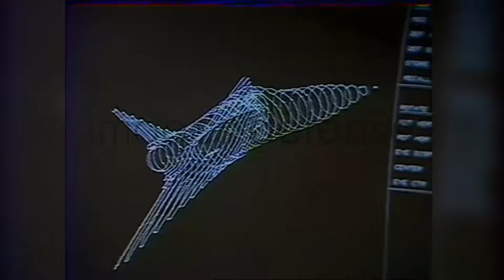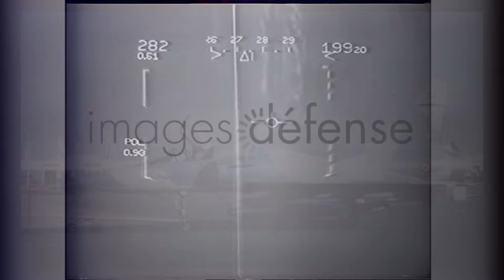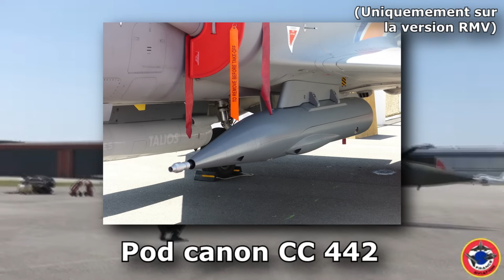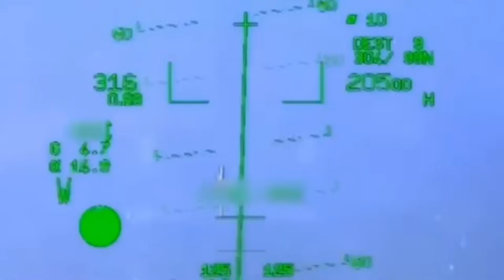Focus sur le Mirage 2000 - Le delta magnifique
Vidéo qui raconte l'histoire du Mirage 2000, l'avion de chasse conçu par Dassault Aviation à la fin des années 1970.

Timecode :
00:00 Intro
00:28 Programme ACF et Delta 2000
02:40 Mirage 2000 C
04:08 Mirage 2000 B
04:20 Mirage 2000 N
04:55 Mirage 2000 D
05:22 Mirage 2000-5
05:50 Mirage 2000 à l'export
07:13 Missions et opérations
07:59 Conclusion